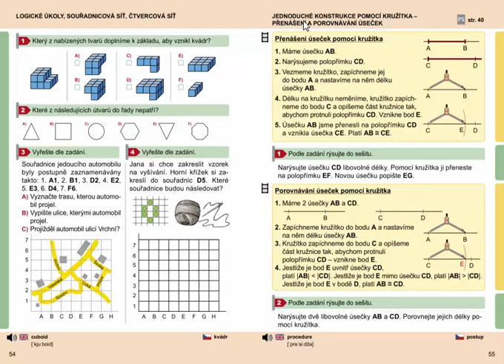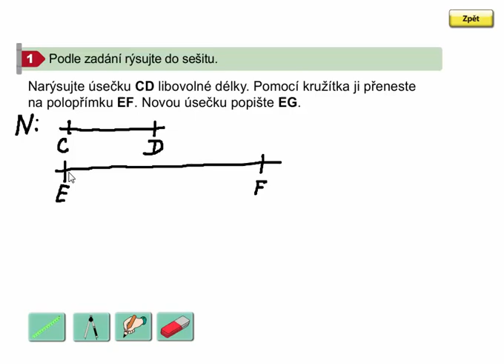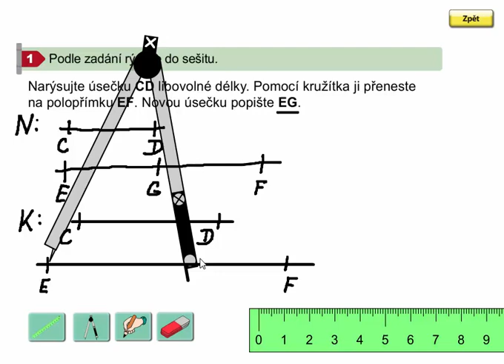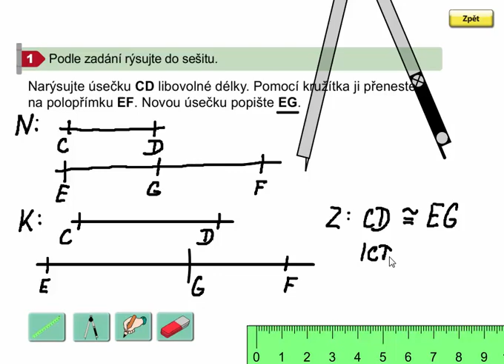Rýsování (Přenášení úsečky pomocí kružítka), Geometrie 3.ročník, strana 55, cvičení 1